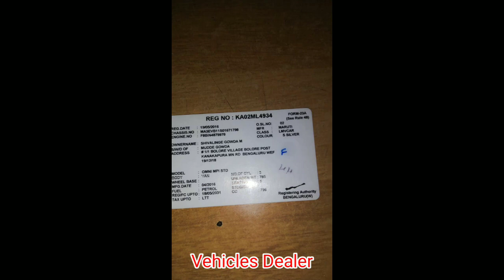Suzuki Omni / ಮಾರಾಟಕ್ಕಿದೆ / ಓನರ್ ನಂಬರ್..📞 ☎️